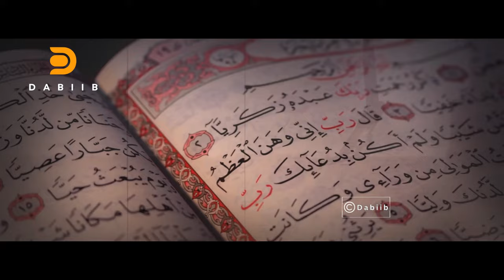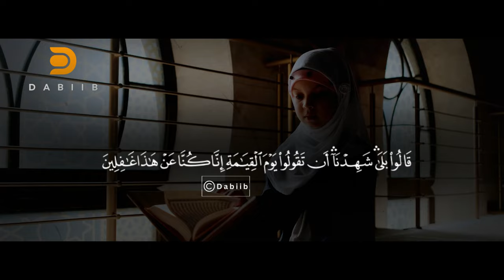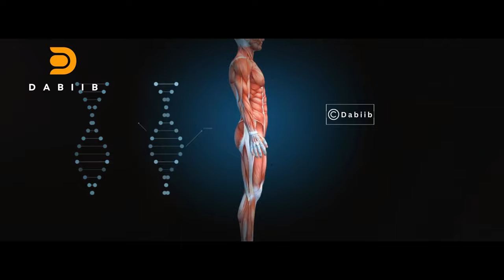Dhiirigalin 👉𝐍𝐚𝐟𝐭𝐚𝐚𝐝𝐚 Wax Ka 𝐁𝐚𝐝𝐚𝐥 intan Lagu Qaban | Sheekh Mustafe ✍️ Qisooyin Cajiib Ah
1) This video has no negative impact on the original works.
2) This video is also for teaching purposes.
3) It is transformative in nature.
4. Video clips were used for a very small part to help understand.
5) I only used bits and pieces of the videos to get point across where necessary.